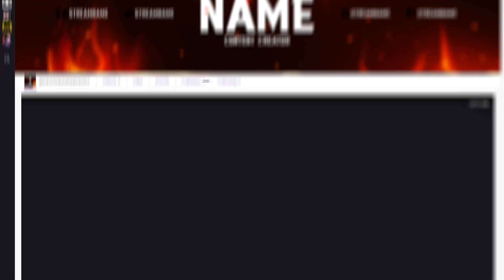OWN3D.TV - Animated Flames Overlay Package [Twitch/Youtube/Facebook/Co][OBS/SLOBS/XSPLIT]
Welcome to our fully and stylish animated twitch overlay package. Awesome animated game overlay and irl overlay, twitch panels, twitch profile banner and so on. With this package you are perfectly equipped for your stream.
You can use it on any streaming platform such as Twitch, Youtube or Facebook.